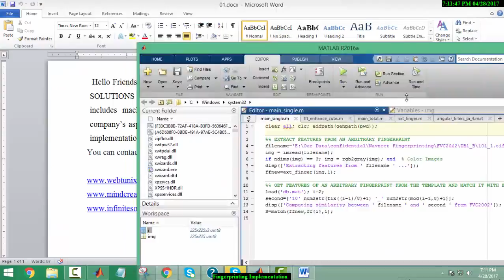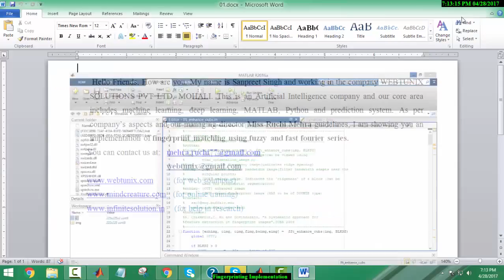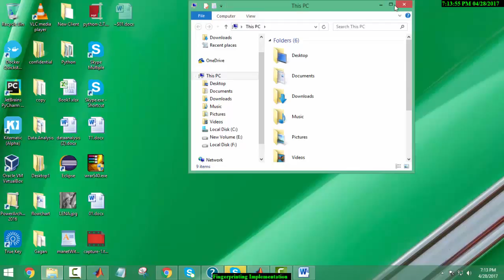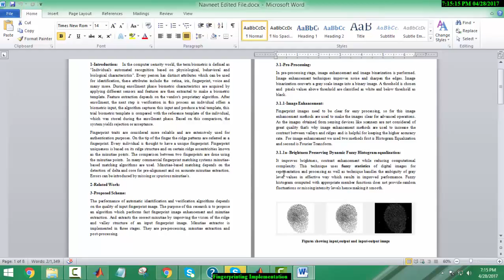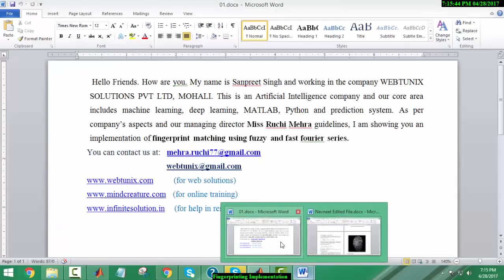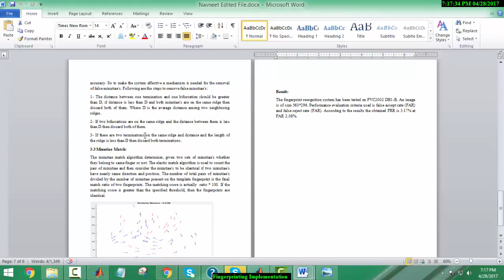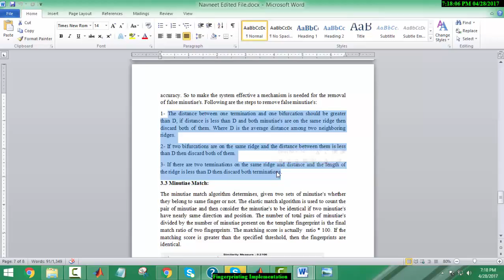How to implement Fingerprint recognition in Matlab using Fuzzy Logic | For Thesis +91-8283824812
Program to Implementation of Fingerprint Matching using Fuzzy and fast Fourier transform based on minutiae point for Finger Print match.
In which, Similarity ratio is calculated and compared with a threshold and if the value is greater than threshold fingerprints are matched.

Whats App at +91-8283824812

If you liked the video then you can also promote us.
your small contribution will encourage us to keep contributing to Educational AI.